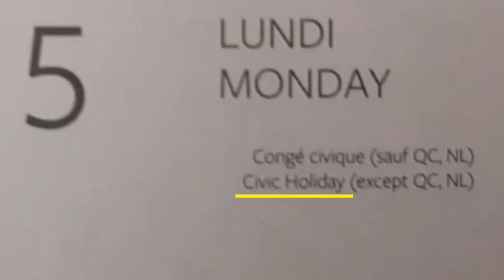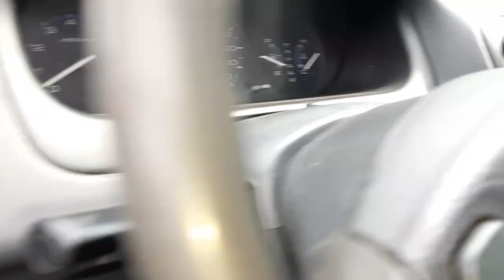CIVIC HOLIDAY 5 AOUT 2019 (vid289)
Nouveau char hehe
Civic automatique 100% stock jveut le shell pour remplacer mon body de Civic turbo